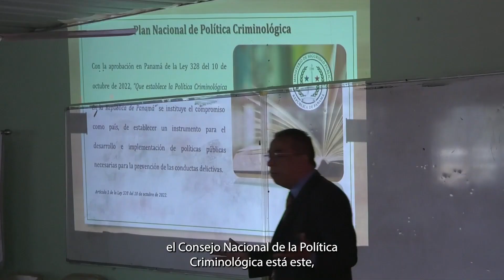Meduca Panamá - Capacitan a estudiantes en prevención de delitos y malos hábitos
Más de 60 estudiantes del Instituto Profesional y Técnico (IPT) de San Miguelito, docentes y 10 directores de distintas escuelas de ese distrito, participaron en la capacitación sobre prevención de conducta delictiva, buenos hábitos y cultura, organizado por la Secretaría Ejecutiva de la Política Criminológica, oficina que pertenece al Ministerio de Seguridad (Minseg).

El director Nacional de Coordinación del Tercer Nivel de Enseñanza Superior, Virgilio Sousa Valdés, dijo que se deben realizar capacitaciones y seminarios sobre estos temas que son relevantes para la sociedad y, sobre todo, para los escolares de áreas vulnerables a desarrollar malos hábitos.

La Policía de Niñez y Adolescencia brindó información sobre ‘Violencia cero’; miembros del Ministerio de Salud y Probidsida, trataron sobre ‘Embarazo precoz, Sida y relaciones sexuales’.